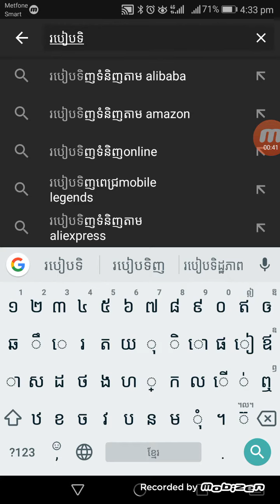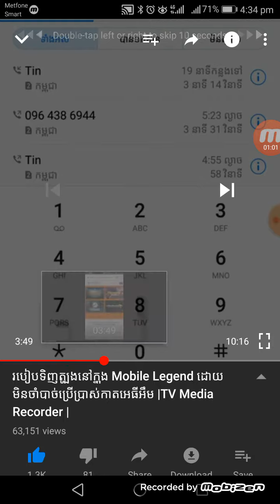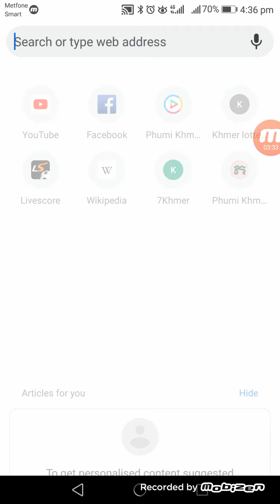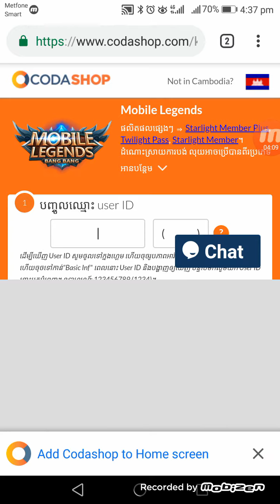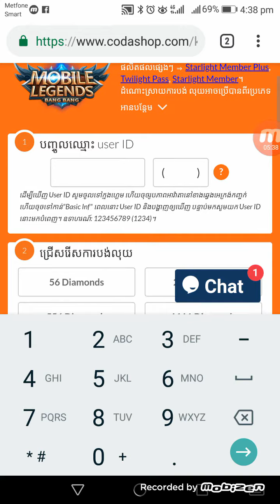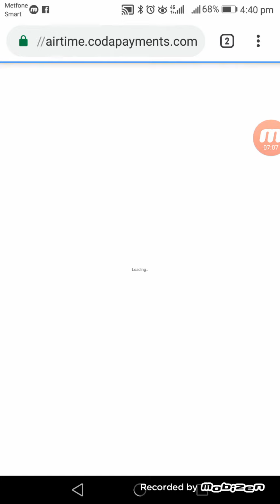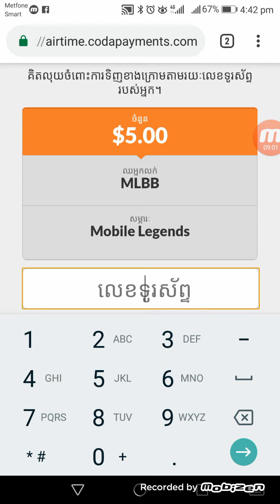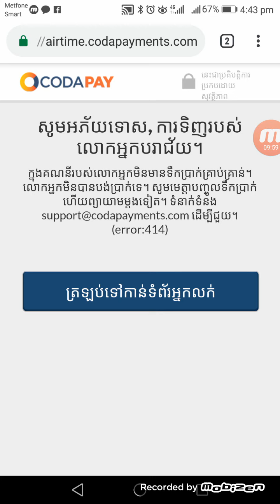សេចក្តីជូនដំណឹងដល់បងប្អូនដែលចង់ទិញត្បូងក្នុង Mobile Legends ដែលតែងតែទិញមិនបាននឹងទិញខុសច្រឡំទិញអោយគេ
សូមស្វាគមន៍ក្នុងការចូលមកកាន់ឆានែលរបស់ខ្ញុំ ដែលមានឈ្មោះថា TV Media Recorder ដែលផុត Videos ជារៀងរាល់ថ្ងៃទាក់ទងនឹងចំណេះដឹងផ្សេថៗ ដូចជាVideos និយាយអំពីIT , Videos និយាយអំពី Game , Videos និយាយអំពីទូរស័ព្ទ និងកុំព្យូទ័រ, ព្រមទាំងចំណេះដឹងជាច្រើនទៀតផងដែរ។